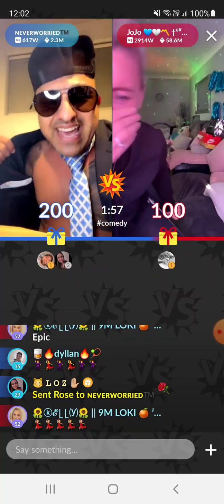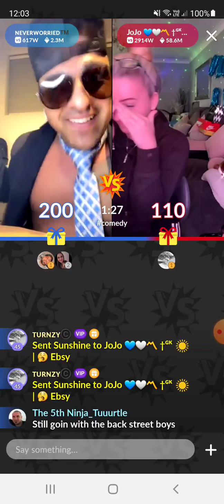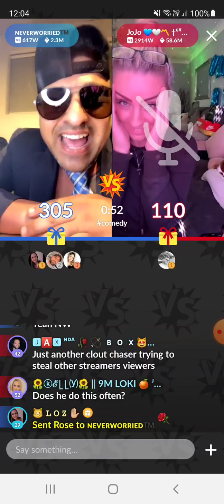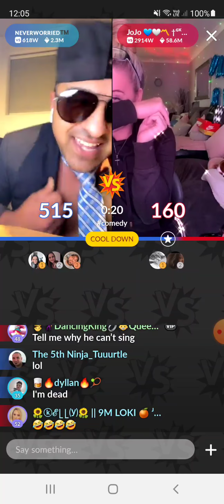skout neverworried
performance from neverworried on skout